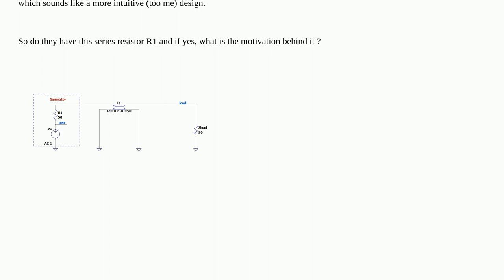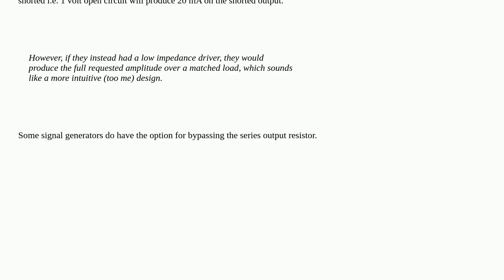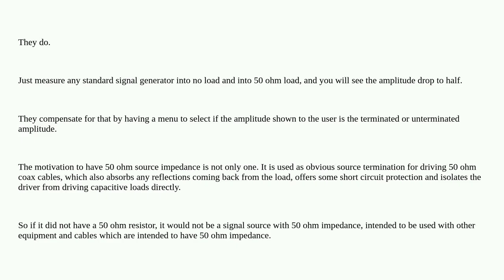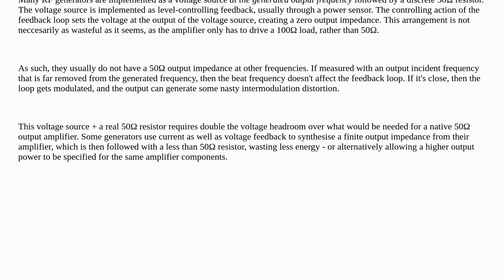Do 50 Ω signal generators have a series resistor or not?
A special thanks goes out to the community

  transmission-line function-generator rf impedance